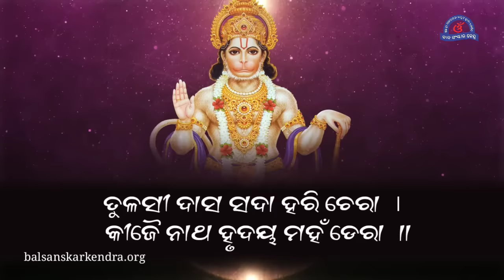Shri Hanuman Chalisa with Odia Lyrics || Odia Lyrical Video || ଶ୍ରୀ ହନୁମାନ ଚାଳିଶା